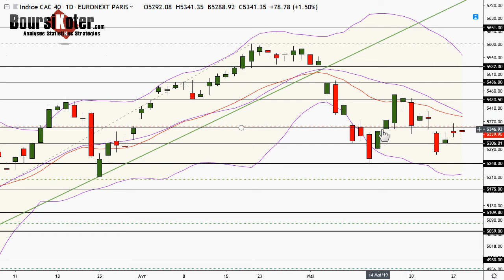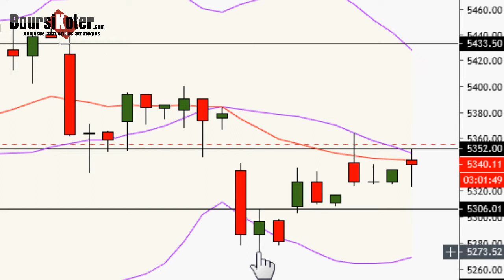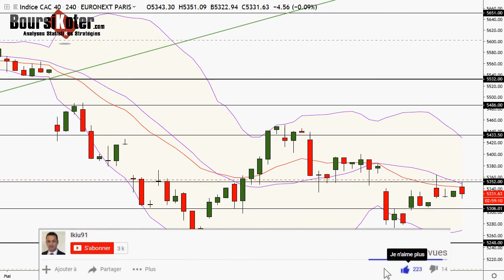CAC 40 Point Matinal du 28-05-2019 par boursikoter